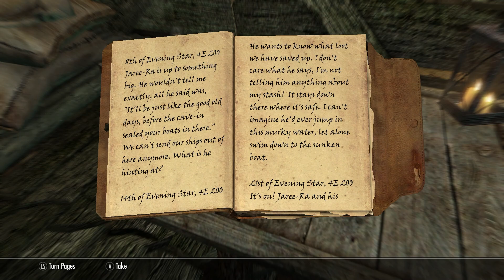SKYRIM SURVIVAL EP 8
We get our revenge!

Check this out